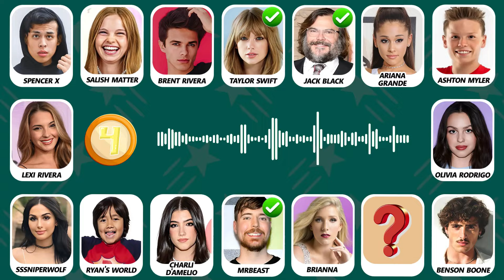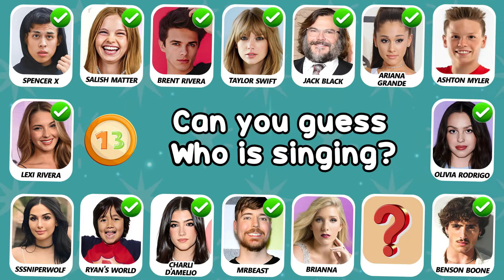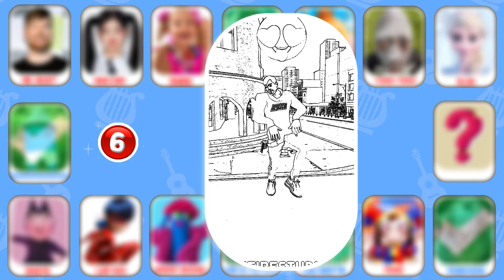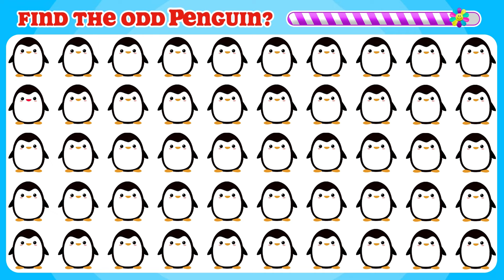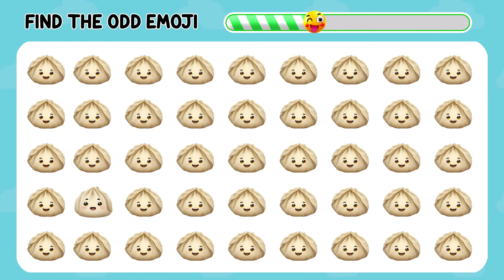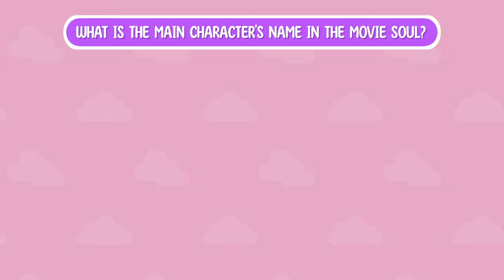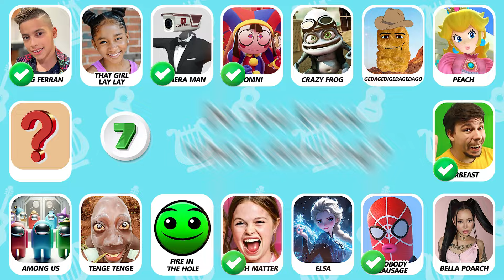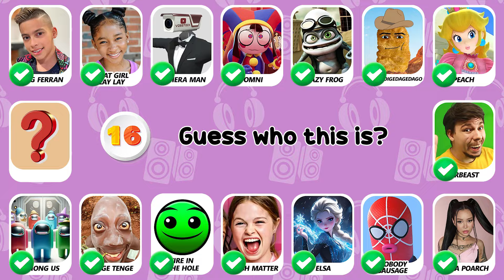24/2 4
Hello everyone
💎 Welcome to Amazing Quiz
💚 You are watching:  Youtuber Quiz | Guess the Youtuber by SONGS | Jack Black, Salish Matter, Jordan Matter, Benson Boone

Can you guess the YouTuber by their favorite songs? Join us for a fun and exciting 'Youtuber Quiz' featuring some of your favorite personalities like Jack Black, Salish Matter, Jordan Matter, and Benson Boone! Test your knowledge and see if you can match the songs to the correct YouTuber.